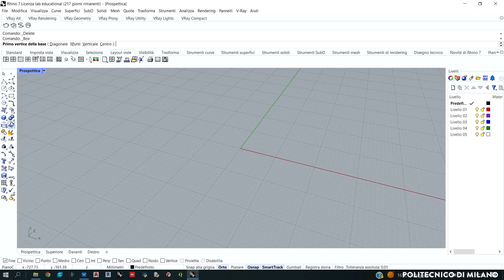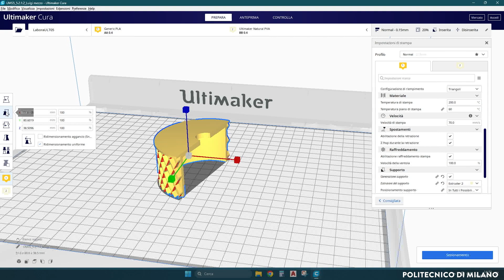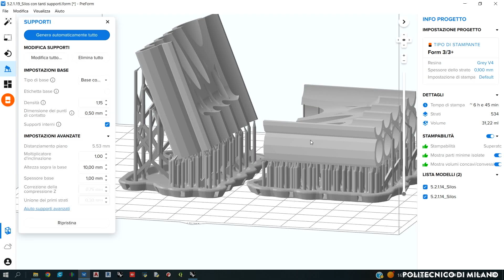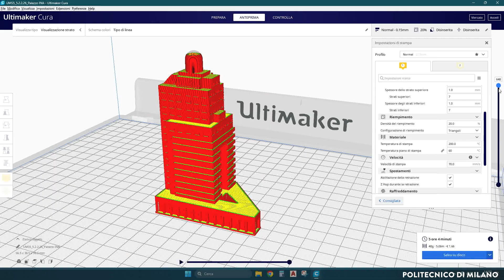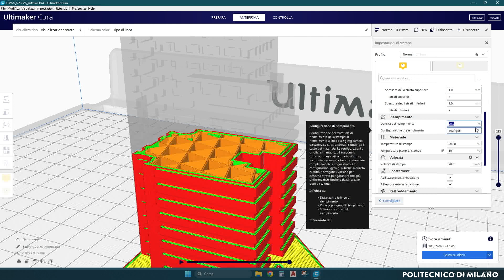La preparazione dei file per la stampa 3D (autori: Aiminio e Sironi; speaker: Lidjon Lushkaj)